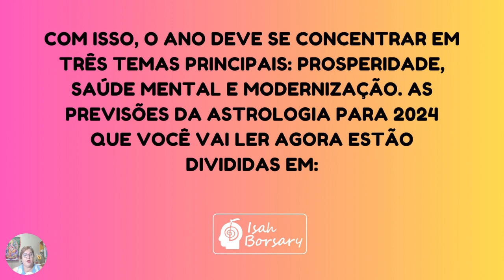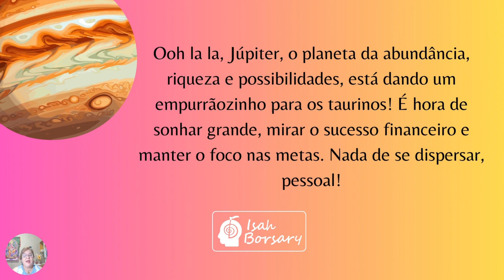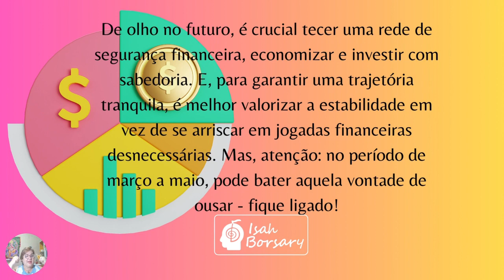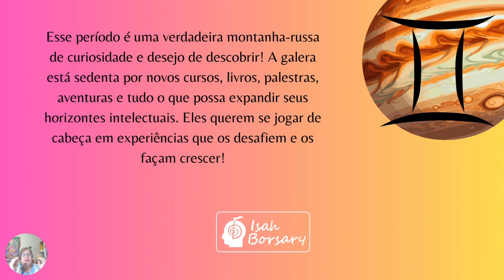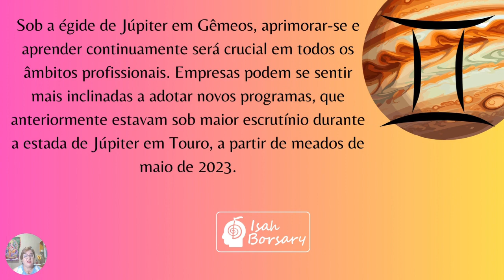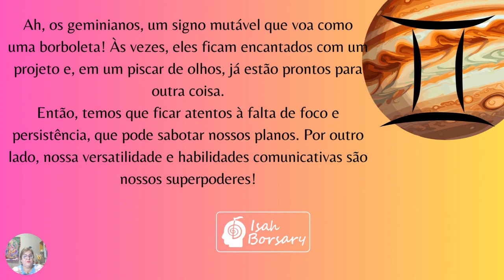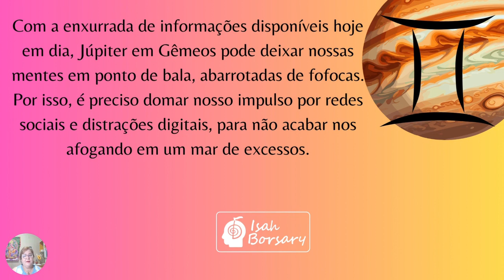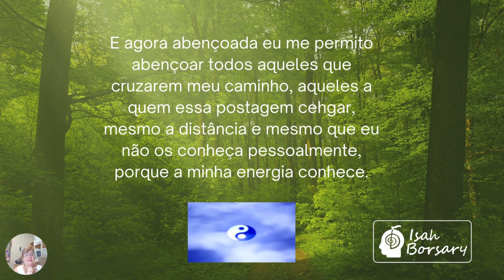PREVISÕES 2024 - PARTE 1 - COMUNICAÇÃO SERÁ A CHAVE QUE ABRIRÁ PORTAS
Isah Borsary